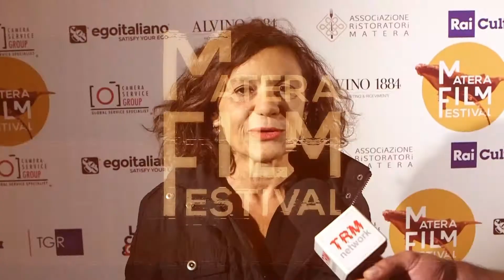Manuela Gieri, Mariolina Venezia, Sara Ricci al Matera FILM FESTIVAL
Manuela Gieri, Mariolina Venezia e Sara Ricci
Donne forti e carismatiche, ma soprattutto giudici della nostra prima edizione del Festival, hanno contribuito a portare cultura e femminilità nel nostro partere di giudici.